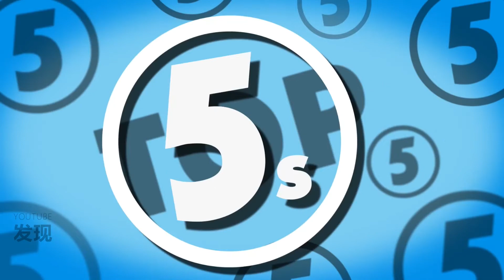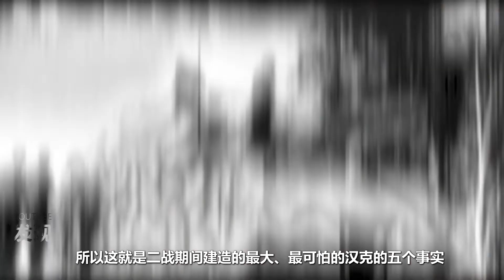二战中最吓人坦克-德国八号鼠式超重型坦克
德国开发超重型坦克的历史可追溯到战前的NbFz重型坦克，1941年11月29日，因苏军重型坦克投入实战的威胁，希特勒在元首官邸向保时捷博士询问了超级重型坦克开发的可能[3]。 1942年克鲁勃公司提出“虎鼠式”（Tiger-Maus, VK7001）重型坦克以及七号狮式坦克（PzKpfw VII Löwe, VK7201）。不过，计划在同年3月初取消，但是研发的经验与技术却为后来的重型坦克做好准备。

1942年3月中旬后，保时捷车厂收到一份合约，要求制作新款100吨重的205型VK100.01保时捷坦克（Panzer - VK100.01 / Porsche Type 205）。4月的时候阿道夫·希特勒无视坦克设计的常识，亲自要求新坦克必须超过100吨，达到120吨[3]。 5月时斐迪南·保时捷教授（Professor ​​Ferdinand Porsche）与克鲁伯公司的穆勒博士（Dr. Muller）合作展开整个计划；希特勒还要求坦克应坚不可摧，并且无坚不摧，搭配高性能的坦克炮。保时捷教授向希特勒保证到了1943年3月12日能完成205型的试作车，至少是全尺寸模型[4]。研发的结果造就八号坦克鼠式（Panzerkampfwagen VIII Maus）成为德国在第二次世界大战中所设计的最重型坦克，也是全世界到目前为止最重型坦克纪录保持者。鼠式坦克不仅仅是完成设计，并且到达产制完成的阶段，一共有两辆原型车问世。

经过设计后的八号坦克原型车的车身为10.085米长，3.67米宽​​和3.66米高，重达188吨（最初设想重达100吨），可以容纳5至6个乘员。它的主要武器为1门128毫米KwK 44 L/55）大炮、75毫米KwK 44 L/36.5同轴副炮，并且以60-260毫米的装甲护身。保时捷答应在1943年5月时会先生产出原型车辆，并且在交付原型车后每月生产五辆。德国原本预计生产约200至350辆八号坦克，但直至二战结束时一共只生产了9辆，其中只有2辆竣工。

1942年4月时原型车最初被称为“猛犸象”（Mammut），不过1942年底又更名为“Mäuschen”（小老鼠），1943年2月时确定命名为“Maus”（老鼠）。八号坦克的底盘、火炮和炮塔由克鲁伯公司负责制造，而组装则由埃克特公司（Alkett）负责。1943年12月完成了V1的车体，装备具真实炮塔重量的假炮塔测试，第一个炮塔到次年6月才完成。 [1]

武装
鼠式坦克装备的128毫米 KwK 44 L/55主炮可以在三千米半外击穿盟军M4雪曼、克伦威尔坦克、丘吉尔坦克、T-34/85和IS-2、两千米外击穿M26潘兴、一千米外击穿IS-3的前、侧、后部所有装甲[5]，克虏伯公司方面的专家指出这是坦克能用的最大火炮，再加大势必需要重新设计炮塔甚至整个车体，[6]但是希特勒仍然认为即使128mm主炮对鼠式来说也像一门“玩具炮”[4]。此外还有一门与主炮同轴的75毫米 KwK 44 L/36.5副炮。近距离防御武器是1挺MG34机枪，另外在炮塔两侧和后部还各有一个乘员射击孔，另曾有改装计划在炮塔顶部安装一门用于对空防御的MG151/20mm机炮[7]。

传动系统
V1号“鼠”式坦克的履带由汽油-电动原理驱动，保时捷教授在早期项目中（VK3001、VK4501、VK4502）已经使用过这种他首创的驱动方式。一台1080马力的戴勒姆-奔驰汽油发动机通过一个间接变速箱向发电机提供能量，发动机产生的电力再用于驱动两个电动机，电动机带动行动齿轮使车辆动起来。尽管推重比低的吓人，但是V1却达到25千米的时速。而V2号“鼠”式是采用了柴油以及电动的驱动方式。1台1200马力的迈巴赫MB 517型柴油发动机通过一个间接变速箱向发电机提供能量，但由于自重太高所以最高速度只有13千米的时速，只有V1的二分之一。

鼠式的履带概与虎II坦克相同，采用全金属履带，不过两者最大的差别在于鼠式坦克的履带宽达1100毫米。驱动轮位于车体后方，由电动马达带动。

装甲
能够重达188吨，表示鼠式坦克的装甲相当厚实，车体前方35°倾斜装甲就厚达220毫米（加上倾斜角度后相当于380毫米厚），至于其他部位请见以下数据：

鼠式坦克各部位装甲厚度（毫米/装甲角度）：

炮塔顶部：120/0°
炮盾：280/圆弧型
炮塔正面：240/圆弧型（与炮盾叠加后为520mm）
炮塔两侧：210/60°
炮塔后方：210/75°
车体正上斜板：220/35°
车体正下斜板：220/55°
车体正下方：120/0°
车体两侧：185/90°（除本身的185mm外，还附带105mm裙甲）
车体后部：160/55°
结局
1944年1月中旬到10月初左右，八号坦克都是在靠近柏林南方25千米的库梅尔斯朵夫（Kummersdorf）装甲车辆测试场以及在柏布林根（Böblingen）的保时捷测试场进行测验，本来测验不用拖这么久，盟军空中轰炸减慢了所有生产，包括八号坦克需要的零件。1号车在12月23日进行了运行试验。[8]。

之后，看见八号坦克变成废车后的苏联装甲摩托化部队指挥官在评估之后，不死心地决定把一号原型车的车体与2号原型车的炮塔凑在一起带回苏联。不过此事不容易，尤其用了6辆18吨的半履带车才把55吨重的炮塔从烧成废铁的车体上拉走。之后炮塔与车体就在德国境内进行重组，再于1946年5月4日与1号原型车的车体一起被送回苏联测试。当苏联陆军在1951年到1952年之间完成所有的测试之后就送到“库宾卡坦克博物馆”（Kubinka Tank Museum）作永久陈列展示。

附记
八号坦克还有个专属的14对路轮的铁路运输车，称为“Verladewagon”，由位于维也纳的葛拉兹-希莫灵-波克工厂制造。
就音源来说，电动马达的噪音高但是容易抑制，因为高频率的音源传达范围有限；至于内燃机在运转时所发出的低频音源能传达的更远，以及引起环境中相符介质的共振；亦即八号坦克的传动马达能够有效抑制己身的音源讯号传递而达到一定隐身的效果。这是否为斐迪南·保时捷的构想尚不得而知，然而在库尔斯克会战中，斐迪南所设计的象式自行反坦克炮以悲惨的机械故障比例被德军部队先行破坏后抛弃在战场上，这已经昭告混合动力车辆的技术不应该在不成熟的时候，被直接投入残酷的现实状况，例如战场。基于忽略现实程度而就纯粹理想性这一点来说，斐迪南应该被归咎，尤其牵扯到战役的胜败﹑官兵的死伤。